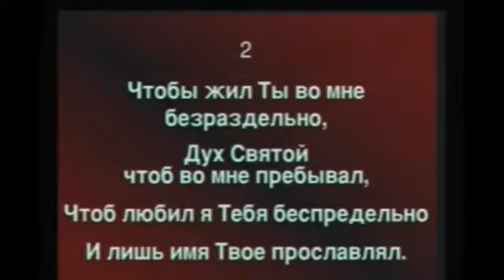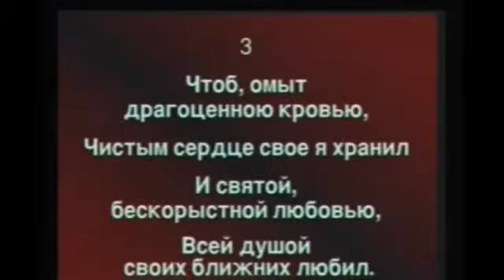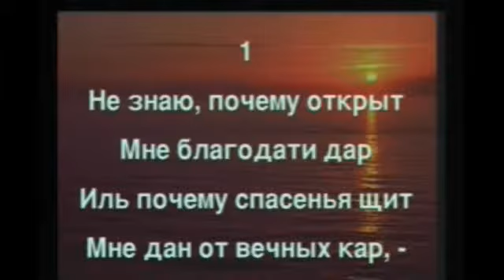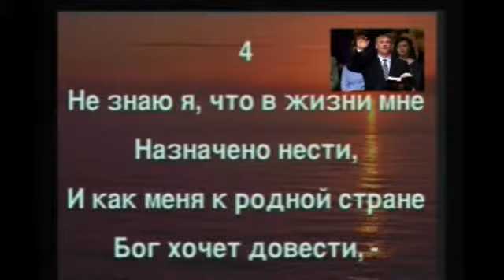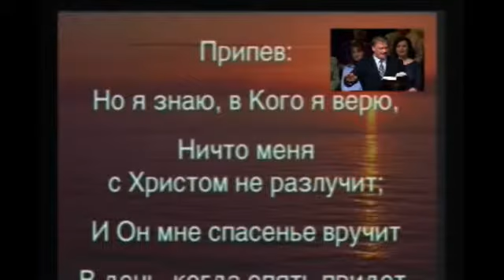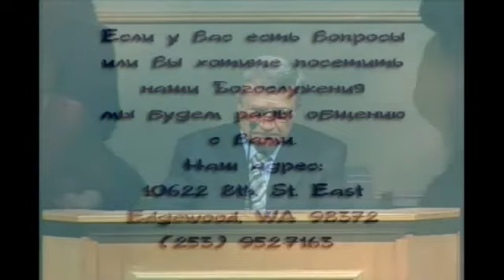...Он будет велик и наречётся Сынои Всевышнего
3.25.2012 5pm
хор  &gt;
Проповедь:
 Николай Власенко